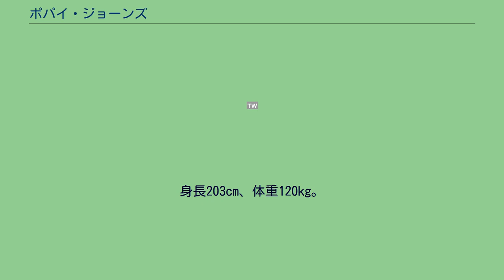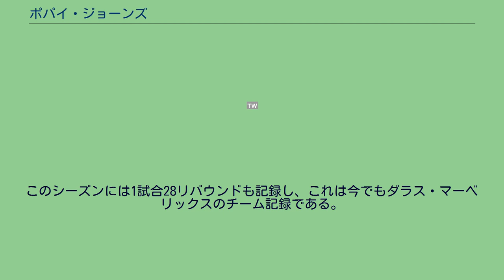ポパイ・ジョーンズ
ポパイ・ジョーンズことロナルド・ジェローム・ジョーンズ（Ronald Jerome "Popeye" Jones, 1970年6月17日 - ）は、アメリカ合衆国テネシー州ドレスデン出身の元プロバスケットボール選手。
NBAのダラス・マーベリックスを始め、複数のチームでプレイしたジャーニーマンである。
引退後はダラス・マーベリックスとニュージャージー・ネッツのアシスタント・コーチを経て、現在はデンバー・ナゲッツのアシスタント・コーチを務めている。
マレー州立大学でプレイし、1991年と1992年にはオハイオ・バレー・カンファレンスのアスリート・オブ・ザ・イヤーも受賞した。
ジョーンズの背番号"54"はマレー州立大学の7つの永久欠番のうちの一つである。
通算2057得点はマレー州立大学歴代4位、通算1374リバウンドは同大学歴代1位であり、通算2000得点以上と1000リバウンド以上を記録した選手はマレー州立大学の歴史ではジョーンズだけである。
1992年のドラフトではヒューストン・ロケッツから全体41位指名を受けるが、直後にミシガン大学のエリック・ライリーのドラフト指名権と交換でダラス・マーベリックスにトレードされた。
NBA入りする前に1シーズンをヨーロッパでプレイした後、ジョーンズはマーベリックスで3シーズンをプレイした。
その後は移籍を繰り返すジャーニーマンとなり、トロント・ラプターズ、ボストン・セルティックス、デンバー・ナゲッツ、ワシントン・ウィザーズでプレイした後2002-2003シーズンをダラス・マーベリックスでプレイしたが、82試合中26試合に出場するにとどまった。
翌シーズンのゴールデンステート・ウォリアーズが彼の最後のチームとなった。
ジョーンズのキャリアで最も輝かしい成績が残ったのはダラス・マーベリックスに在籍していた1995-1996シーズンである。
ジョーンズは前年の平均10.3得点、10.6リバウンドを上回るシーズン平均11.3得点、10.8リバウンドを記録し、2シーズン連続で平均ダブル・ダブルを達成する。
このシーズンには1試合28リバウンドも記録し、これは今でもダラス・マーベリックスのチーム記録である。